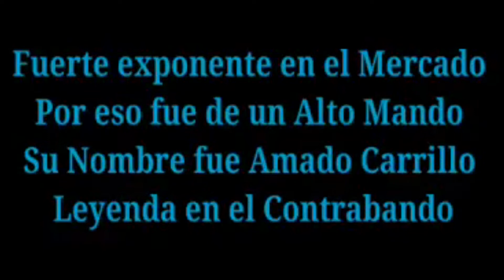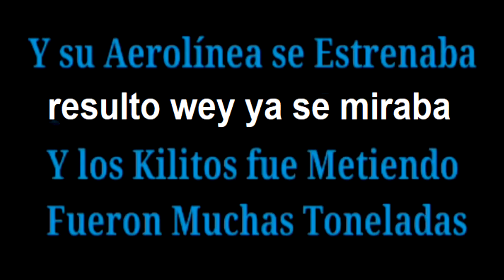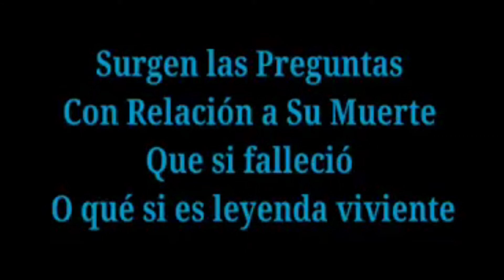AEROLINEA CARRILLO. LETRA. GERARDO ÓRTIZ FEAT TERCER ELEMENTO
Aerolinea Carrillo. t3r elemento ft Gerardo Ortiz. Letra